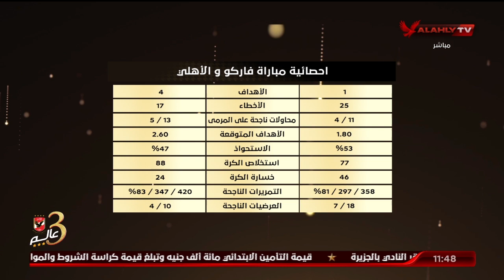أحمد الحنفي وأيمن جلبيرتو يحللان فنيًا مباراة الأهلي وفاركو | البيت الكبير